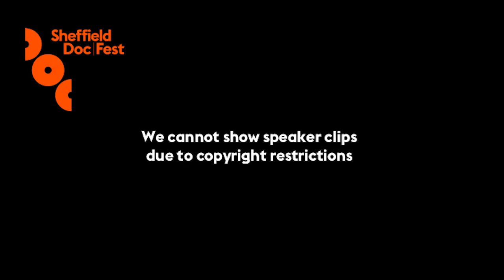Music Docs: New Forms & Platforms - Sheffield Doc/Fest 2018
Thanks to the multitude of digital music platforms, artists and filmmakers are embracing a more experimental approach to the traditional music promo, releasing formats that straddle fiction, documentary and music video. Brands are racing to engage with their consumers by creating compelling content that has cultural relevance and stays truly authentic - and music remains one their most powerful tools. Meet the filmmakers that are pushing the forms of storytelling and the new platforms striving to become a bigger part of an artists marketing cycle.

Chaired by Jennifer Byrne with Jacqui Edenbrow, Robert Semmer, Rollo Jackson and Alex Hoffman.